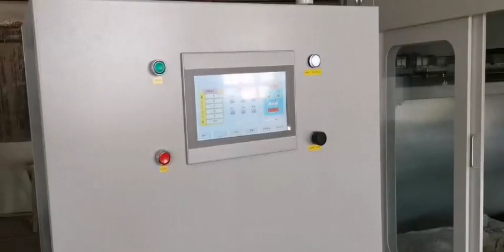Automatc Spraying Painting Machine for Wood Door-008615931098079（Whatsapp/Wechat）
Automatc Spraying Painting Machine for Wood Door
1. can spray about 100-120 doors per day(8 working hours)
2. can spray the primer coat, also can spray the finish coat
3. just need 2 worker for loading and discharging the work piece
4. painting process full automatic

Ms. Nancy
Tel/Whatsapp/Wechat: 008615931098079